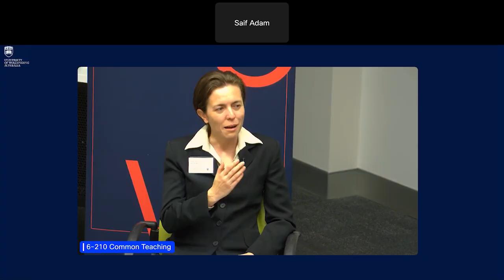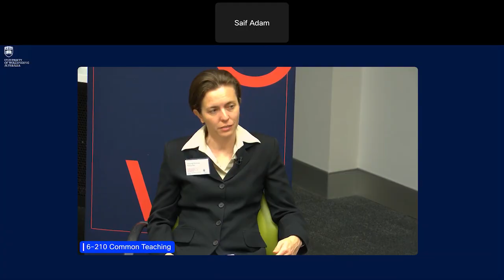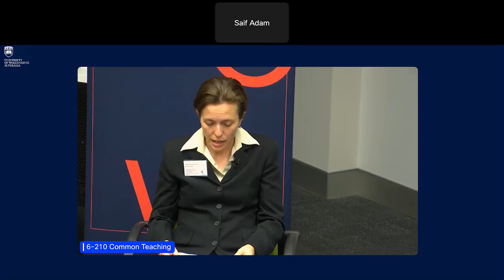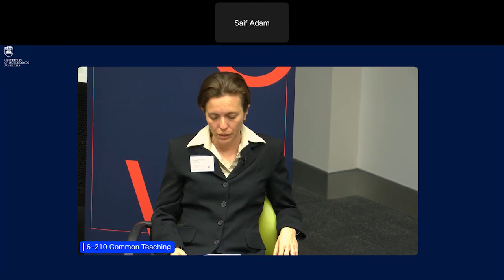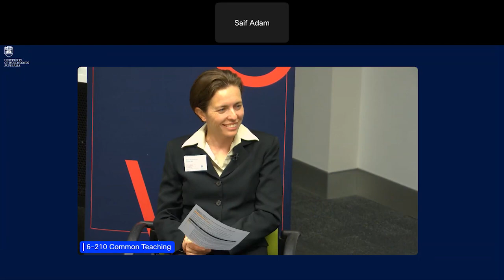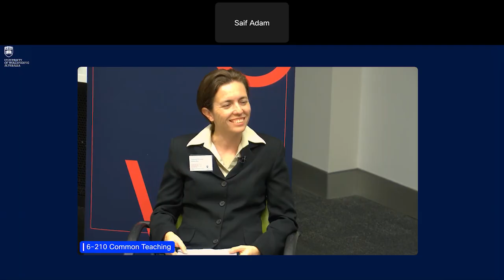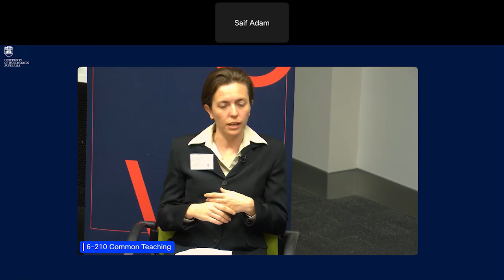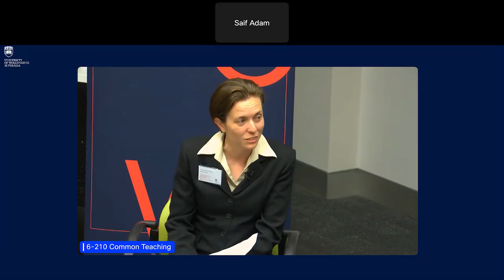Enhanced by Engineering- Celebrating International Women in Engineering Day 2024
Listen to practising professional Engineers and students talk about their experiences in the field and in industry.